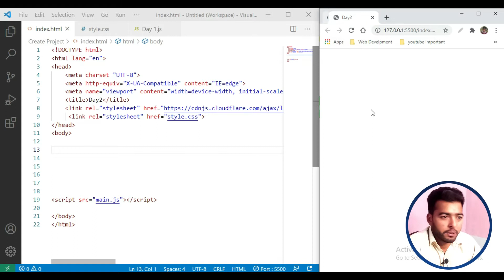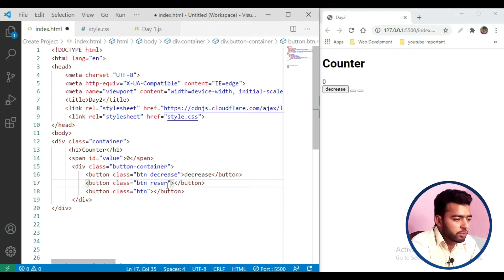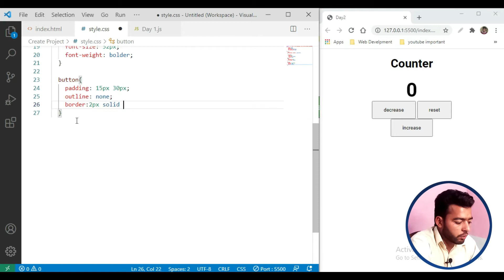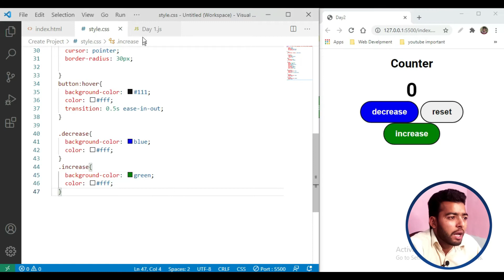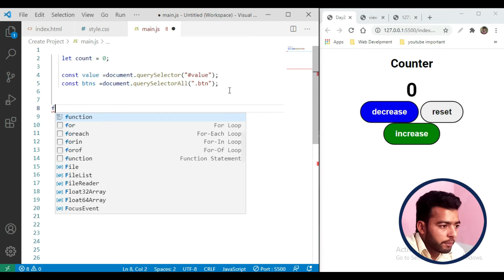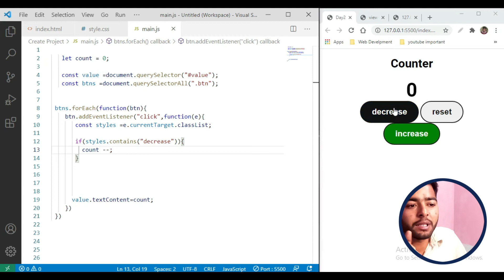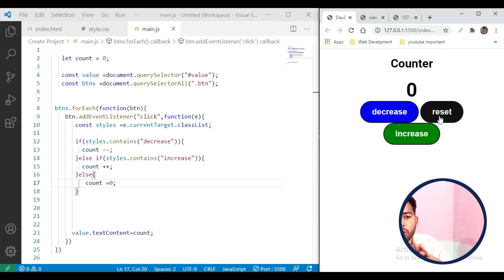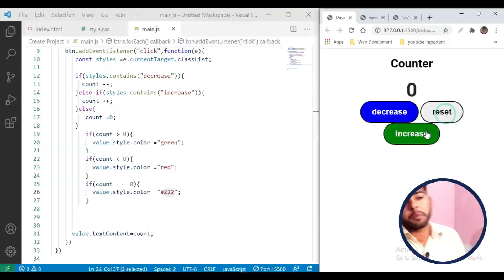Day 2: JavaScript Counter | 60-Day Challenge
Welcome to Day 2 of our 60-day JavaScript project challenge! In this tutorial, we'll build a dynamic counter using HTML, CSS, and JavaScript. Join us as we explore essential coding concepts and pave the way for the exciting projects ahead in this 60-day coding journey.